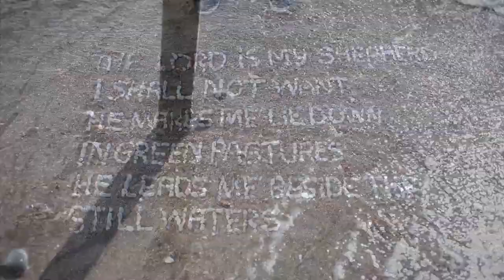David Snowdon - Psalm 23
A new version of Psalm 23 with a beautiful video by Lindsay Knight. The story develops through the video, so it's definitely worth watching to the end!

I was determined to use the whole Psalm, even though it is written in prose, rather than poetry, so it was a challenge to fit a rythmical structure to it.
Music and recording by David Snowdon at Travelling Mercy Studios, with lovely harmony vocals by Amy Sampson.